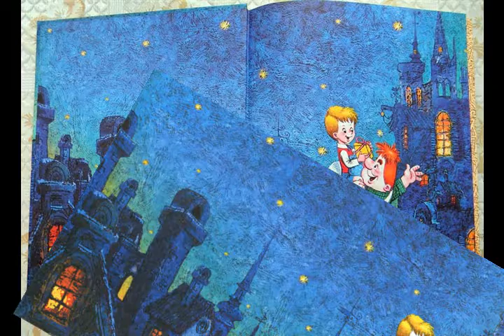Карлсон, который живёт на крыше из альбома Астрид Лингрен Astrid Lindgren I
G 5:06

Карлсон, который живёт на крыше

   voice & organ "Intro"
   rhodes& violin solo "Карлсон"
Карлсон  Простите, у вас тут можно приземлиться?
Малыш  Что?
Карлсон  Что-что. Посадку давай!  Не видишь, ослабеваю?!Привет, Малыш.
   garmonica
Карлсон  Почему не спросишь ты меня, где я пропадал все это время?
  Ты слышишь меня? малыш?
Малыш  Где ты пропадал-то все это время? — Карлсон!
   garmonica
Карлсон  Что ты орешь? Ты же мне всю рыбу распугал!
  На шею не дави!  На шею не дави! Говорю тебе.
  Малыш! На шею не дави!
  О... брат, да это жулики! Сейчас мы будем их перевоспитывать!
Жулики  Полундра!
   guitar solo "Жулики"
Фрекен Бок Ох, какая мука воспитывать!
  Как же так? Ботинок есть, а ребёнка в нём нет. Хо...
  Сейчас придут телевизионные деятели искусств.
Малыш  Вообще-то мне хотелось больше иметь собаку, чем жену.
  Пустяки, дело-то житейское!
Карлсон  Знаешь что? Ты должен стать для меня, больного, родной матерью!
Малыш  Слушай, а ты, по-моему, не болен!
Карлсон  Нет, болен!
Малыш  Не-а!
Карлсон  Какой ты противный! Что ж, я уже и заболеть не могу,
  Как все нормальные люди?
Малыш  А ты хочешь заболеть?
Карлсон  А ты вот не хочешь!
Малыш  Нет.
Карлсон  Свершилось чудо! Друг спас жизнь друга! Варенья давай, варенья!
  Ох, а что там? "Ни сколечки" варенья не осталось, да?
  Ни одной ложечки?

22 июня 2016
из альбома Астрид Лингрен Astrid Lindgren I
Авторские песни Витамина на темы произведений Астрид Лингрен

p.s.